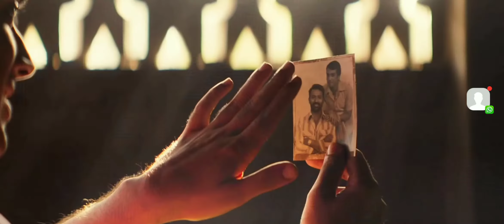Thangame | Paava Kadhaigal | The feel of Sathaar | Own Voice